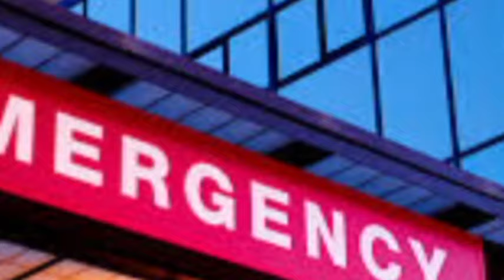करहल पहुंचे शिवपाल सिंह यादव प्रदेश सरकार को लेकर दिया बयान कहां बाबा जी पर नही सम्हल रहा है लायन आर